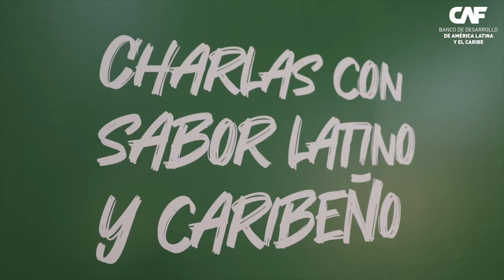Tabaré Viera, Ministro de Turismo de Uruguay: CAF en FITUR 2024 (versión reducida)